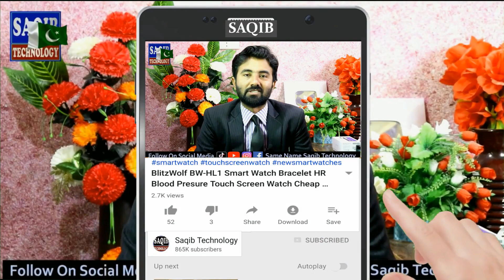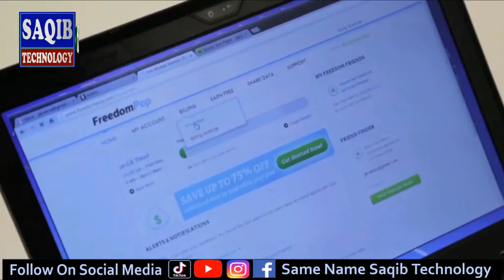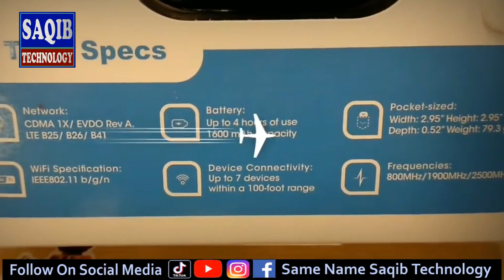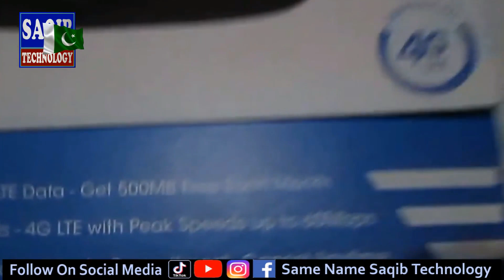Freedom Pop 100% Free Internet Wifi Device in Pakistan Speed 3g,4g,5g For More Details in video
Top Best Freedom Pop Free Wifi Devices...